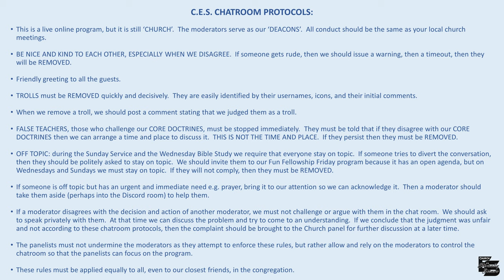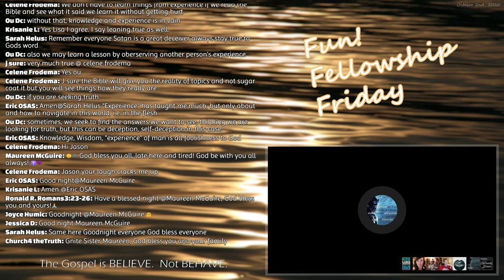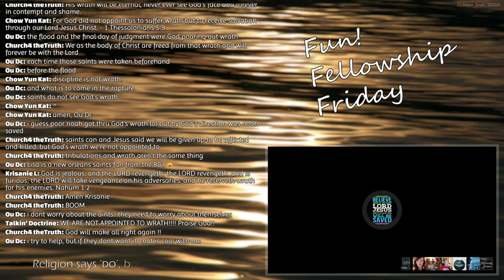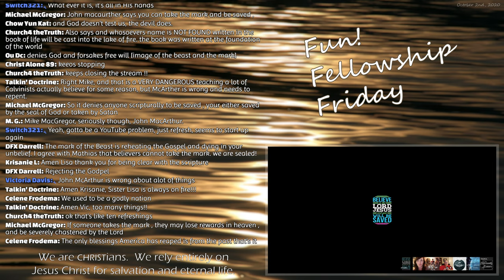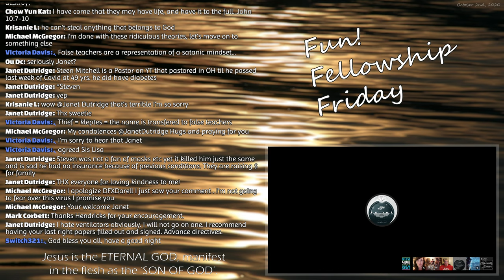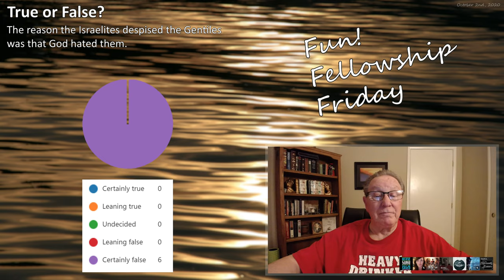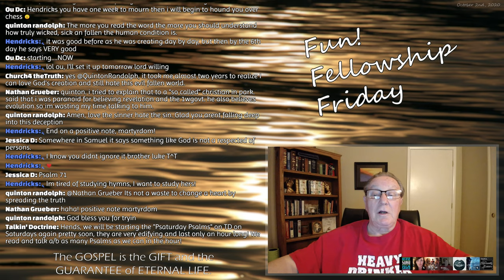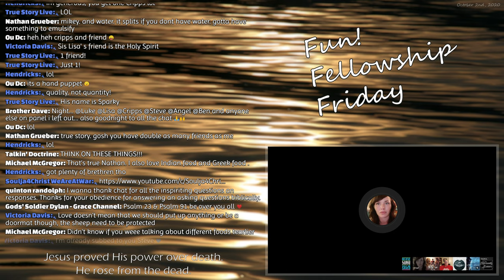Fun! Fellowship Friday - October 2nd, 2020 (Best Quality)